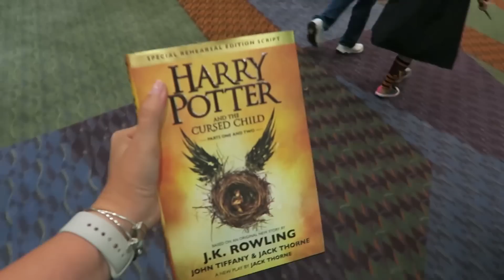THE CURSED CHILD BOOK RELEASE PARTY! GEEKYCON 2016 | MollyBuck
tbh this wasn't as exciting as I thought it was...ahaha just lots of old school jam singing.

Cameras I use: Canon G7 X, Canon 70D